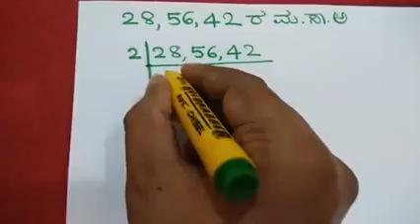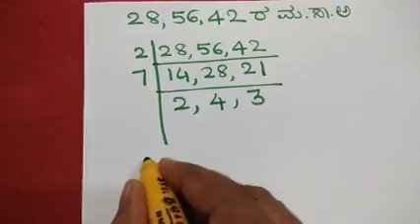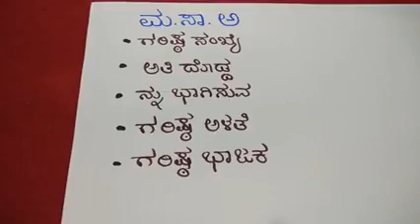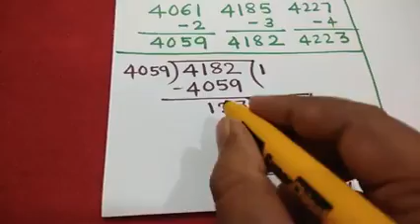HCF IN KANNADA KAS/PSI/FDA/SDA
We will learn how to solve HCF based problems